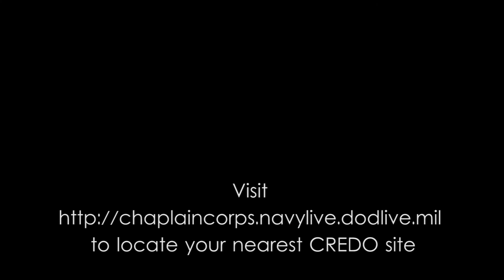CREDO Workshops and Retreats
CREDO workshop and retreats, an investment in yourself and your relationship with others. Find your nearest CREDO location here: